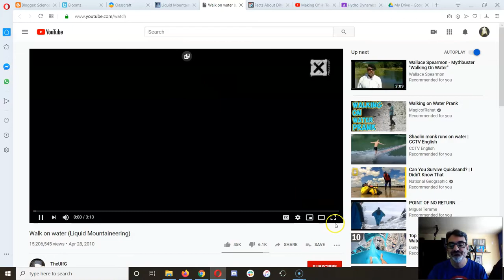03 Liquid Mountaineering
Here's another example of how something totally false can be spread and believed by so many!